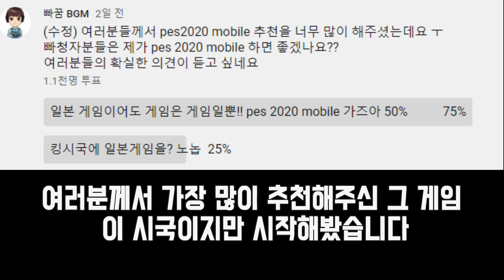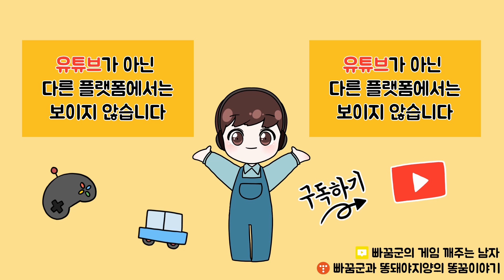손흥민이 블랙볼?? 다시 시작한 PES 2020 MOBILE 손흥민은 진짜 미쳤다... (feat. 레전드 블랙볼)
손흥민이 블랙볼?? 다시 시작한 PES 2020 MOBILE 손흥민은 진짜 미쳤다...
그리고 추가로 뽑은 레전드는 블랙볼은 누가 나왔을까?